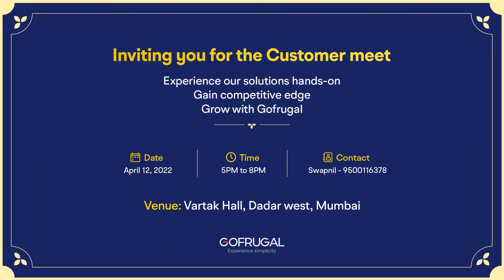Mr. Haresh from Momaiya Low Price Supermarket invites business owners to the Gofrugal customer meet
Mr. Haresh Bhanushali, Owner of Momaiya Low Price Super Market | Supermarket chain in Mumbai, says that the key to success for any business is managing their stocks and cash, and this is something that Gofrugal's digital solutions help them do.

Mr. Haresh Bhanushali is inviting all the business owners for the Gofrugal customers meet to get hands-on experience with Gofrugal's products and to know how it enables businesses to succeed.

Venue: Vartak Hall, Dadar West, Mumbai
Date: 12th April 2022
Time: 5 PM - 8 PM